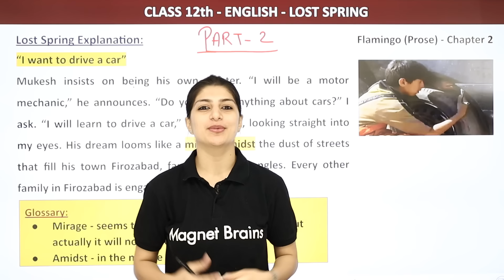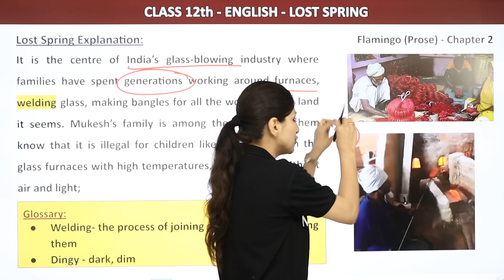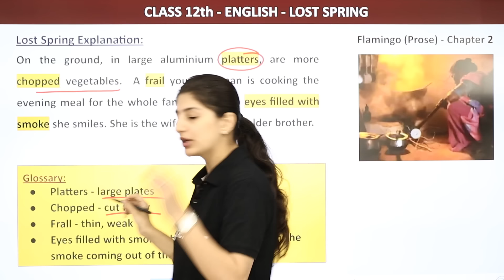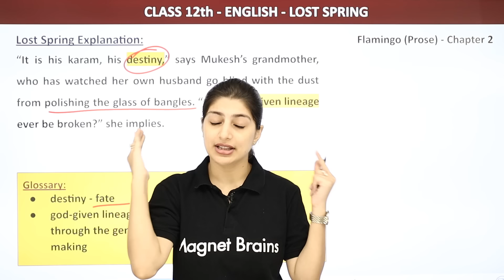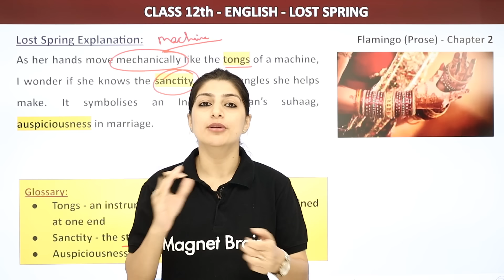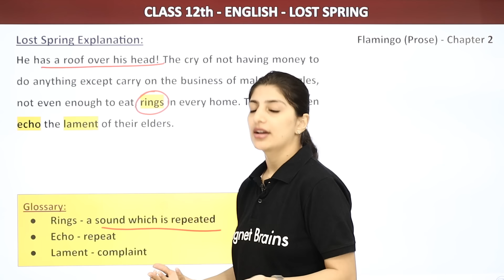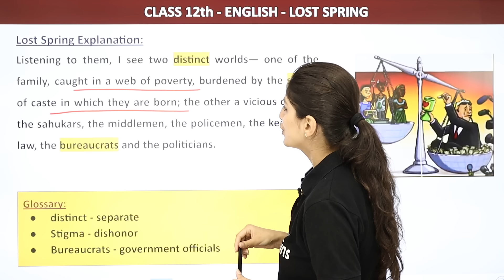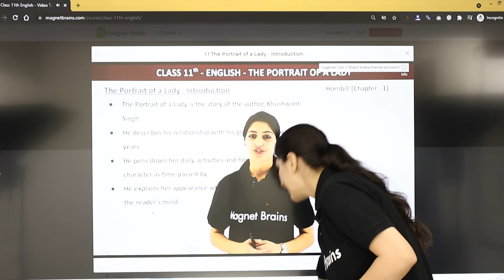Lost Spring - Explanation (Part 2) | Flamingo Book Chapter 2 | Class 12 English (2022-23)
✔️ Class: 12
✔️ Subject: English
✔️ Chapter:  Lost Spring
✔️ Topic Name: Lost Spring Introduction (PART-2)
✔️ Topics Covered in This Video: In this video, we will discuss the chapter Lost Spring from the book Flamingo by Anisha Mam for Class 12 English for the academic year 2022-23. We will expound on the themes, characters and the overall story from the chapter, highlighting the poetic beauty in its flow. We will also analyze how the chapter showcases the little joys, warmth and hope that can emerge from all circumstances. Finally, we will understand how the chapter relates to real life and gives us valuable insight into human emotions.
00:00 Introduction: Lost Spring ( Part 2 )
00:23 Lost Spring Explanation
46:40 Website Overview

class 12 english chapter 2 lost spring question answers
english class 12 chapter 2 question answers
class 12 english chapter 2 lost spring summary
chapter 2 english class 12 summary
lost spring class 12 question answers pdf
english class 12 chapter 2 pdf
lost spring class 12 notes pdf
the lost spring class 12 pdf